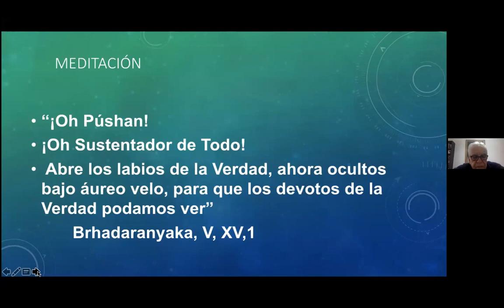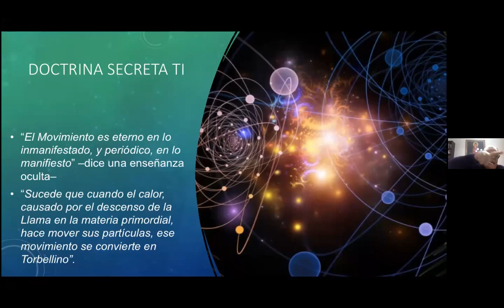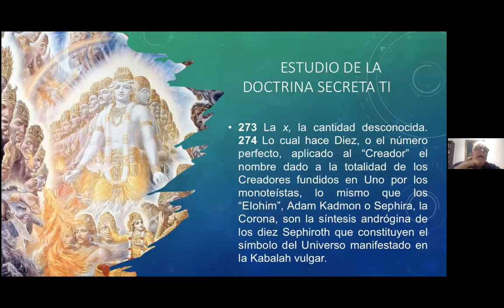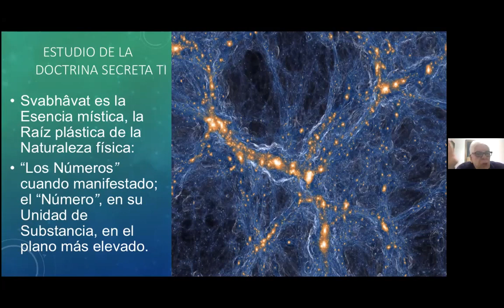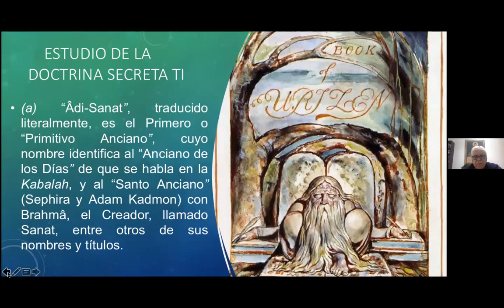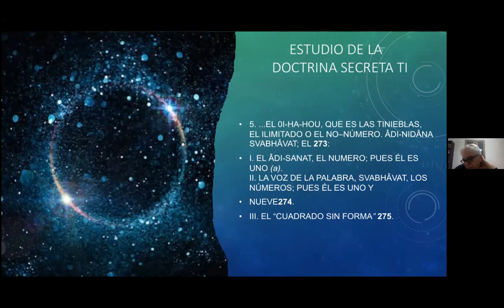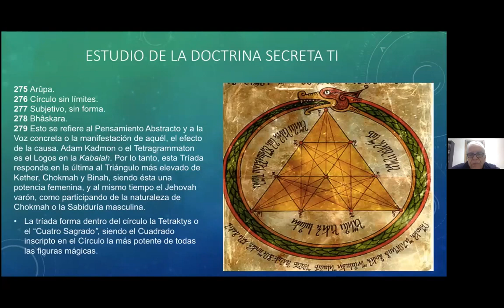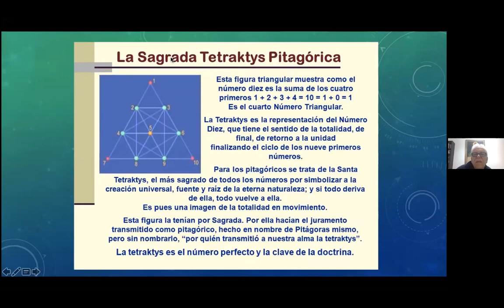2022_04_25 Cosmogénesis por Isaac Jauli